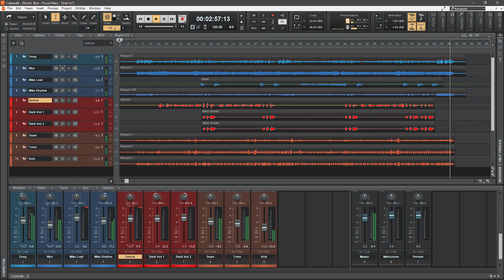Mystic Blue - Proud Mary - Cover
Cover version of Proud Mary by Mystic Blue w/ special guest Spring Water.

Mystic Blue:
Michael Bourne - Lead Guitar
AJ Pearce - Drums
Derrick Linfoot - Singer

Spring Water:
Wyn Meeder - Rhythm Guitar
Douglas Bourne - Rhythm Guitar